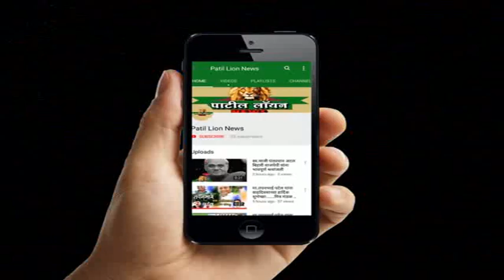शिरपूर : प्रजासत्ताक दिनी दीडशे फूट उंची वर फडकवला तिरंगा